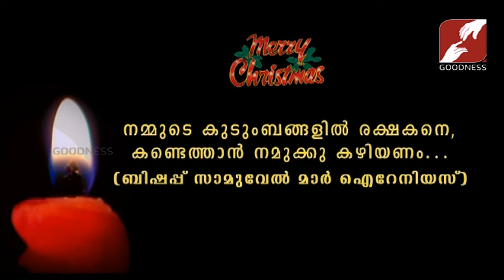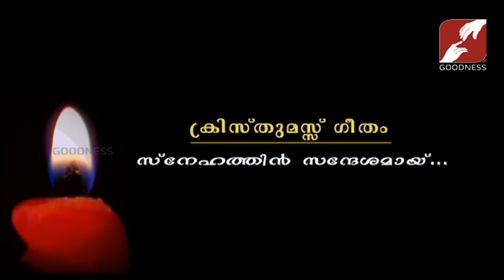PRABHATHAVIRUNNU | BISHOP SAMUEL MAR IRENIOS നമ്മുടെ കുടുംബങ്ങളിൽ രക്ഷകനെ, കണ്ടെത്താൻ നമുക്ക് കഴിയണം